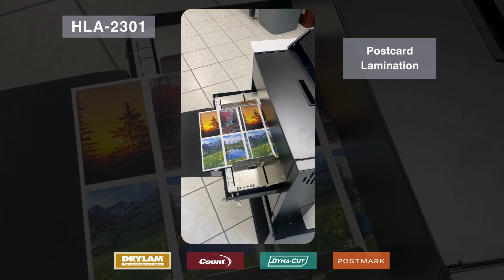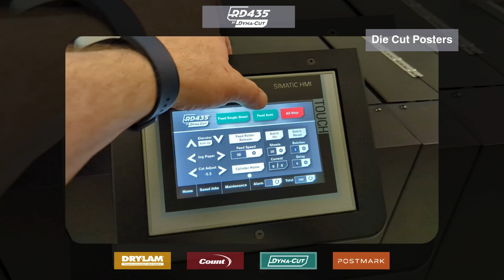Do more with Martin Yale: Look at everything you can produce!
Martin Yale Industries is your first stop in finding the machinery to empower your business! Here's just a small preview of what you can do. Whether it's die cutting with the Dyna-Cut RD435, On-demand printing with the 1170 RapidColor by Postmark, or laminating with the HL2301 by Dry-Lam, our family of world-renown brands have the printing, packaging and paper finishing equipment you business needs to thrive!